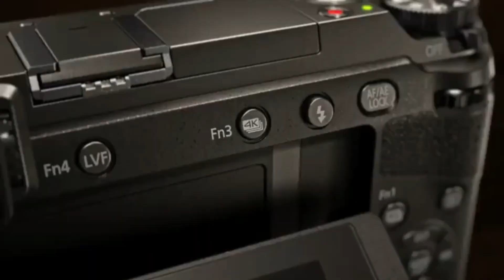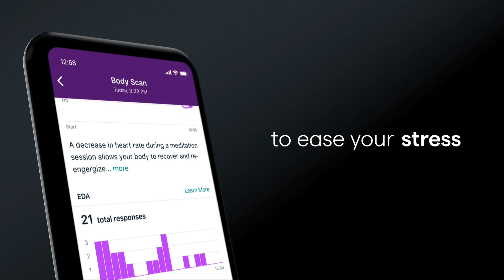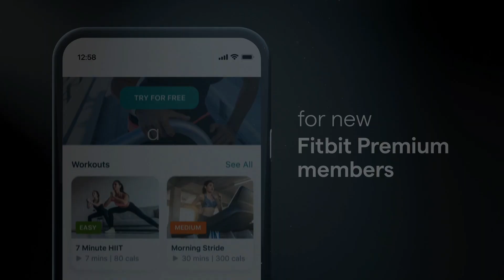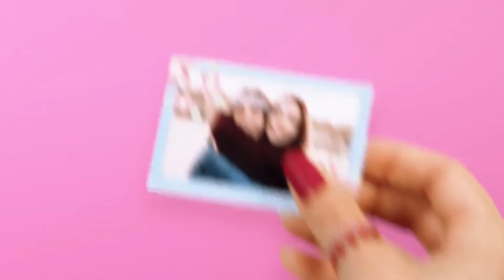5 useful Smart Gadgets that you can buy from Amazon/ Tech Gadgets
5 useful Smart Gadgets you can buy from Amazon/ Tech Gadgets

1. Lumix camera
2. Smart watch
3.Car Tools
4. Printer
5. Cooktop